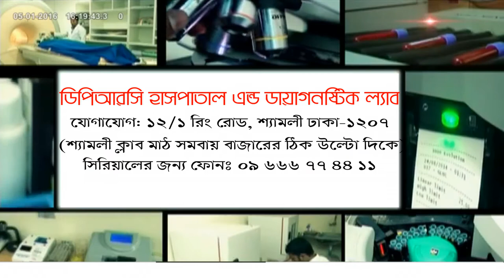ডিপিআরসি হাসপাতালের বিশেষ প্রতিবেদন। ফোনঃ 09 666 77 44 11